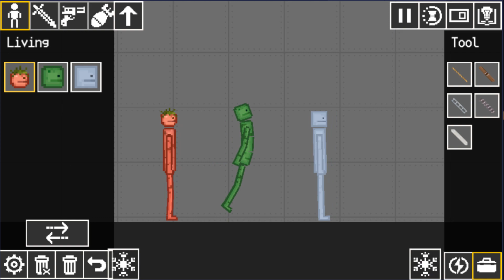ALL THE SECRET PARTS OF MELON PLAYGROUND #26